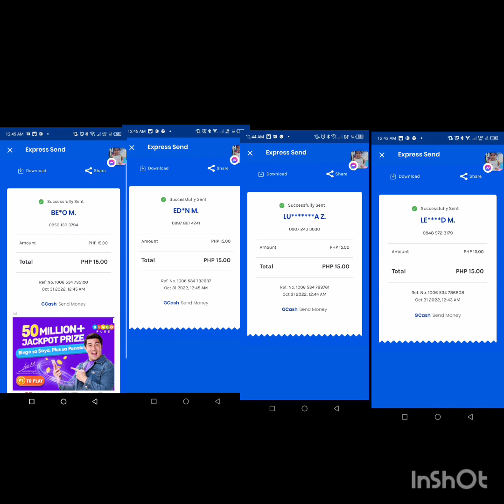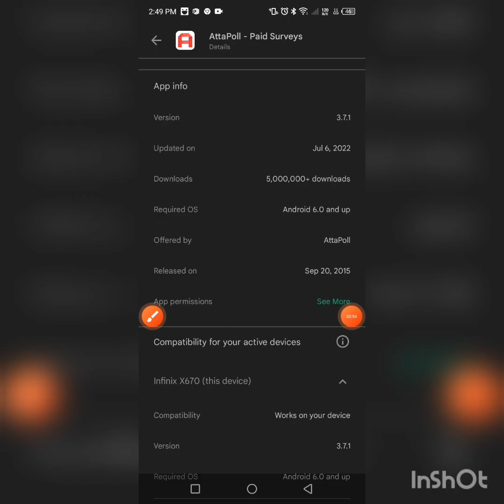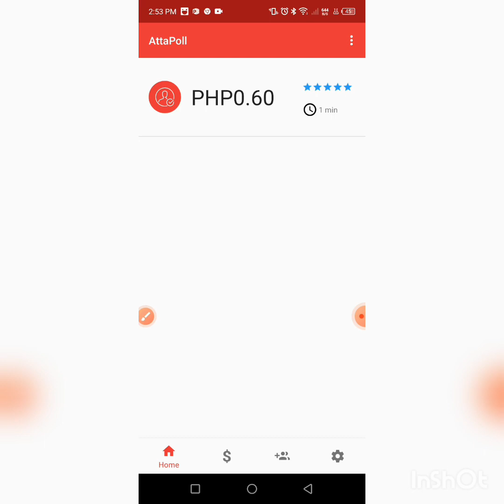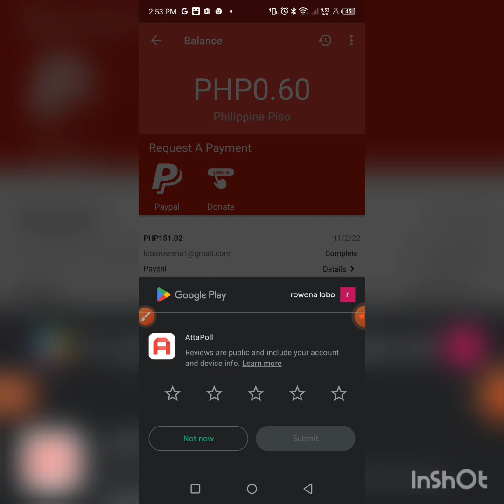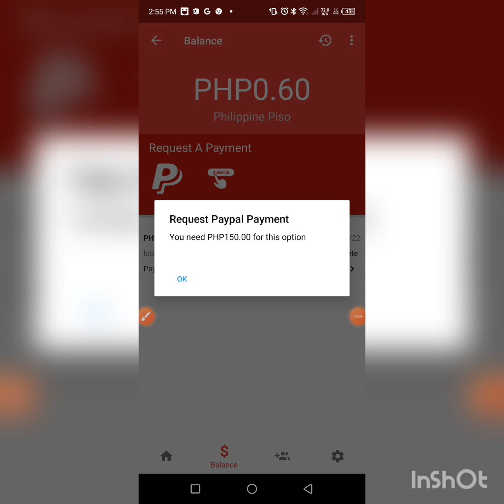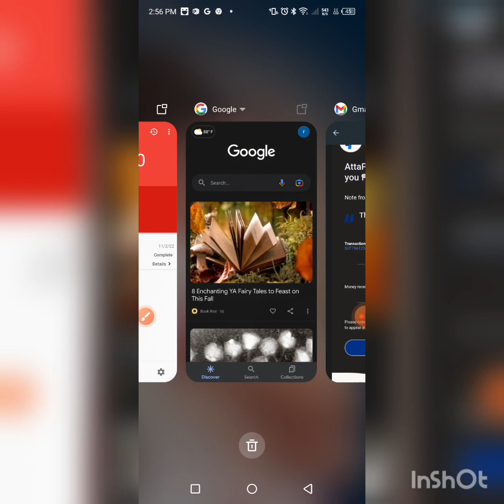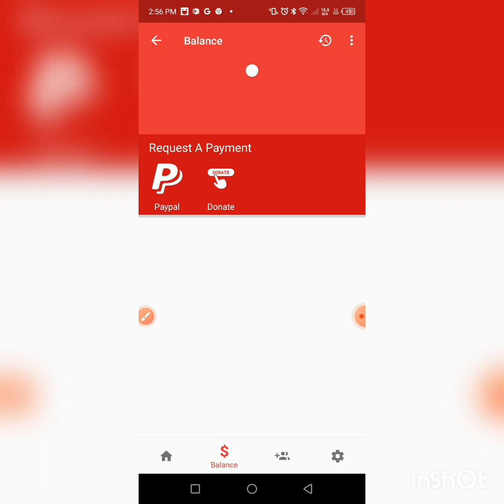ATTAPOLL PAID SURVEY UPDATE !! RECEIVE KONA ANG WITHDRAW KO IN JUST 30 MINUTES LEGIT NA LEGIT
enter code :

feqbf
feqbf

3 WINNERS OF ₱10 PESOS EVERY VIDEO
1 WINNER OF ₱10 PESOS SA FIRST COMMENT

EARN MONEY
LIBRENG PERA
EXTRA MONEY ONLINE
FREE APPLICATION